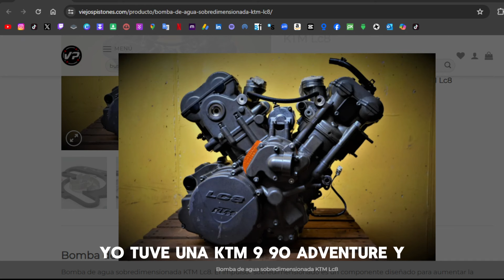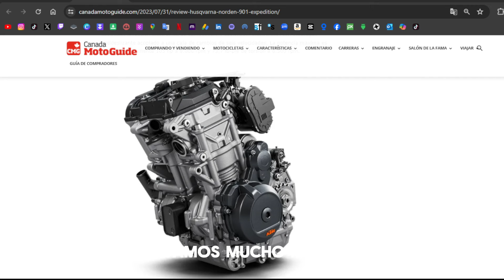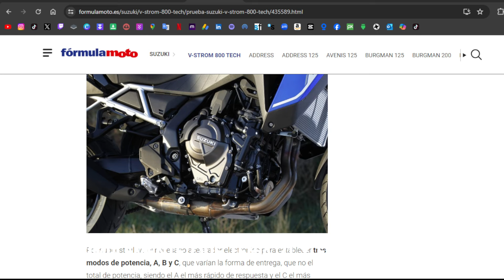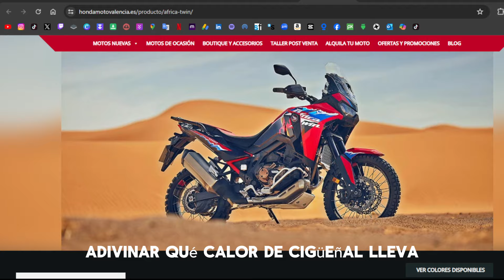Los motores en V desaparecen?